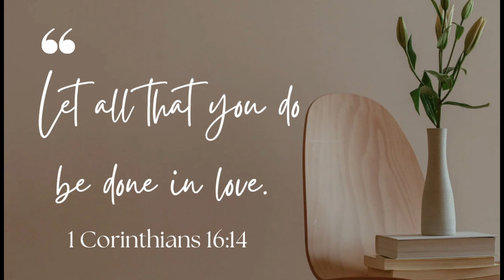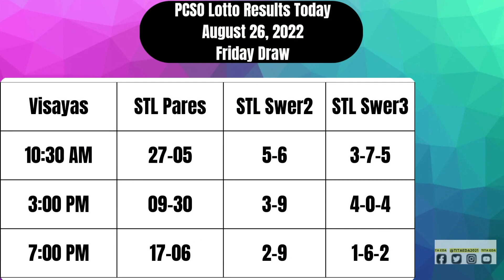PCSO LOTTO RESULTS || 9PM AUGUST 26,2022 FRIDAY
Here are the pcso lotto results  9pm Draw AUGUST 26, 2022

The lotto result today games this 9pm evening AUGUST 26, 2022

➮ Government Information
➮ Government Tutorials

➤ TUBEBUDDY
➮ Manage your channel with Tubebuddy: